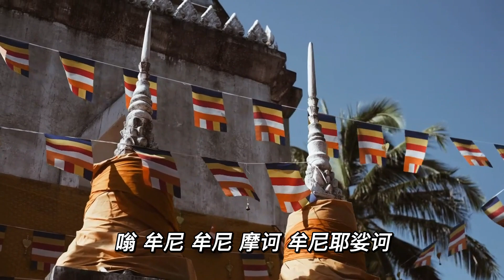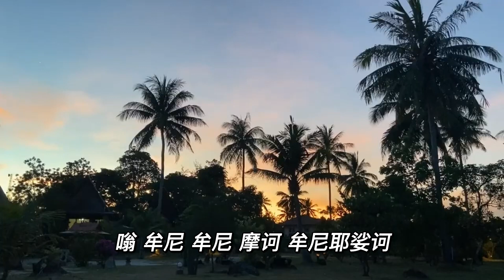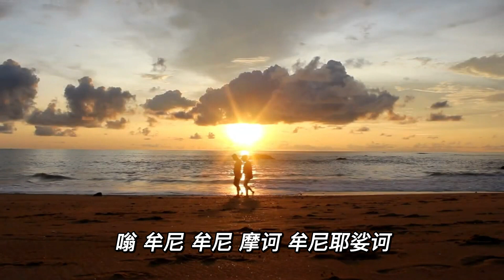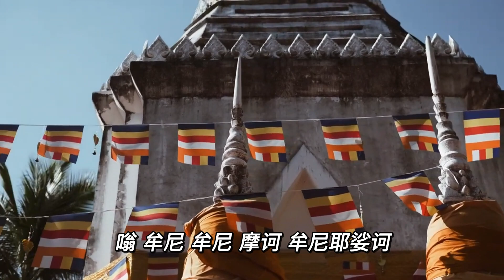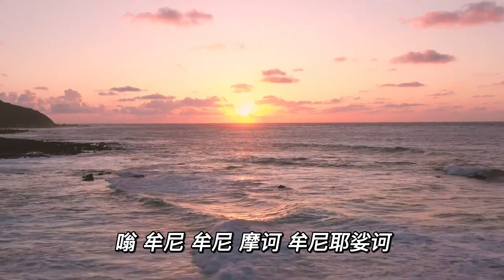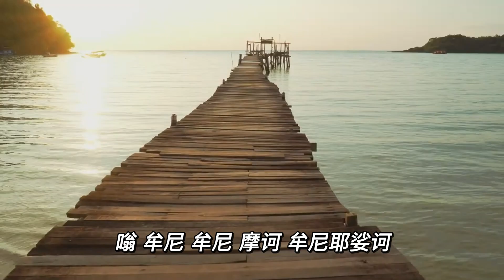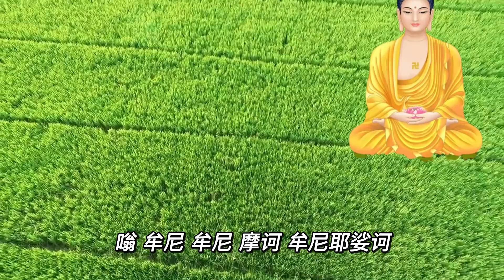敬誦《釋迦牟尼佛心咒》- 曼谷風情 MV版 - 半小時佛樂每日靈修 - 佛祖菩薩庇佑消業增福 - 改變命運吉祥如意 - 遠離病苦除惡解難 - Devotional Buddhist Music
慈善布施本頻道：
懇請各位大德慈悲為懷，善心財佈施本頻道，🙇佈施無論多寡，善心惠及眾人！🙏🙏善款將用於各類佛教音樂視頻的製作及捐贈慈善機構。🍀🍀每日佛樂經咒誠心靈修 ，佛祖菩薩庇佑消業增福，改命運修人緣增長財富，🌸🌸遠離病苦除惡脫災消難。多謝支持本頻道圓滿功德！👏👏👏
《釋迦牟尼佛心咒  》

嗡。牟尼。牟尼。摩訶。牟尼耶娑訶。
wēng　móu ní　móu ní　 mā hā móu ní yē　suō hā。

釋迦牟尼（梵文：शाक्यमुनि,Śākyamuni；約前624－前544，一說前564－前484；），原名悉達多·喬達摩（巴厘文：Siddhattha Gotama；梵文：सिद्धार्थ गौतम,Siddhārtha Gautama），古印度釋迦族人（生於尼泊爾南部），佛教創始人。成佛後的釋迦牟尼，尊稱為佛陀，意思是大徹大悟的人；民間信仰佛教的人也常稱呼佛祖、如來佛祖。在佛教中記載著農曆的四月初八是佛的鼻祖釋迦摩尼誕辰日。釋迦牟尼,梵名Śākya-muni [6]  ，意即釋迦族出身之聖人。又作釋迦文尼、奢迦夜牟尼、釋迦牟曩、釋迦文。略稱釋迦、牟尼、文尼。意譯作能仁、能忍、能寂、寂默、能滿、度沃焦，或梵漢並譯，稱為釋迦寂靜。又稱釋迦牟尼世尊、釋尊。即佛教教祖。略稱為：佛陀。 釋迦牟尼（梵文：Śākyamuni ；約前624－前544， 釋迦牟尼佛心咒一說前564－前484；），原名悉達多·喬達摩（巴厘文：Siddhattha Gotama；梵文： Siddhārtha Gautama），古印度釋迦族人（生於尼泊爾南部），佛教創始人。成佛後的釋迦牟尼，尊稱為佛陀，意思是大徹大悟的人；民間信仰佛教的人也常稱呼佛祖、如來佛祖。在佛教中記載著農曆的四月初八是佛的鼻祖釋迦摩尼誕辰日。

功德利益：

若有眾生。我泥洹後形像舍利。能持一華以供養者。如是眾生亦於阿耨多羅三藐三菩提不退轉。 若有眾生聞釋迦牟尼佛名者。皆于阿耨多羅三藐三菩提不退轉耶。佛告阿難。若有眾生聞釋迦牟尼佛名者。是諸眾生皆種阿耨多羅三藐三菩提種子因緣。所以者何。諸佛如來其有聞者聞必不虛。是故諸佛如來言無有二。阿難。譬如尼拘陀樹枝葉茂盛。能蔭百人至五百人。阿難於意雲何。其樹種子為大小耶。